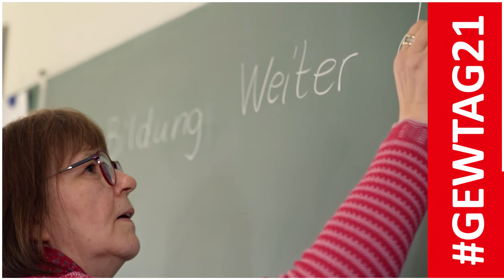JA13 – weil alle Lehrkräfte es verdienen!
Grundschullehrerinnen werden als Beamtinnen noch in acht von 16 Bundesländern nach Besoldungsgruppe A12 bezahlt. Auch an vielen Haupt-, Real- oder Oberschulen verdienen Lehrkräfte mit A 2 weniger als ihre Kolleginnen an anderen Schulen, die meist nach A13 bezahlt werden. JA 13 – weil alle Lehrkräfte es verdienen! Wie wir A13 für Lehrkräfte an allen Schulformen umsetzen können diskutieren wir auch auf dem GEWTAG21!

Das höchste Beschlussgremium der GEW – der Gewerkschaftstag (GEWTAG21) – bestimmt unter dem Motto „Bildung. Weiter denken!“ vom 9. bis 11. Juni die Ziele unserer Arbeit. Auch der Geschäftsführende Vorstand und die Vorsitzende der GEW werden neu gewählt.